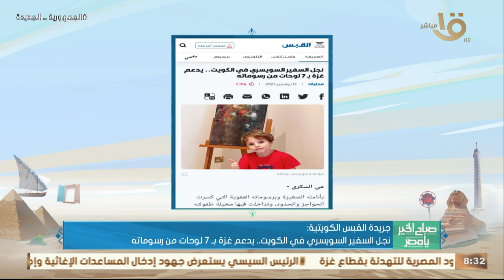قراءة في الصحف العربية بشأن الاحداث المأساوية في قطاع غـ ـزة.. يستعرضها الصحفي العزب الطيب الطاهر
صباح الخير يا مصر | قراءة في الصحف العربية بشأن الاحداث المأساوية في قطاع غـ ـزة.. يستعرضها الكاتب الصحفي العزب الطيب الطاهر